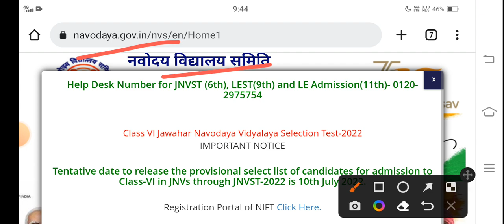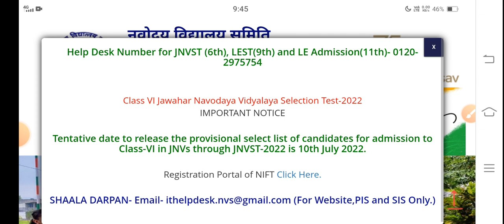10th July Navodaya Results Date l Navodaya Vidyalaya Entrance Exam Results 2022 Class 6th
navodaya results 6th class 2022

navodaya results 2022

navodaya results

navodaya results 6th class 2022 kaise dekhe

navodaya results class 6th 2022 in odia

navodaya results date biren sir odia

navodaya results 2022 5th class

navodaya results date

navodaya results 6th class date